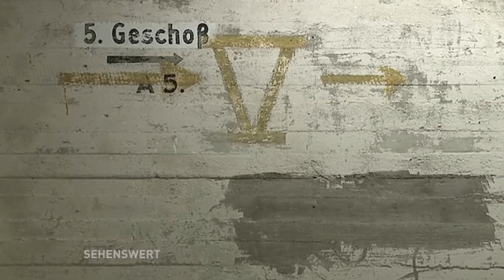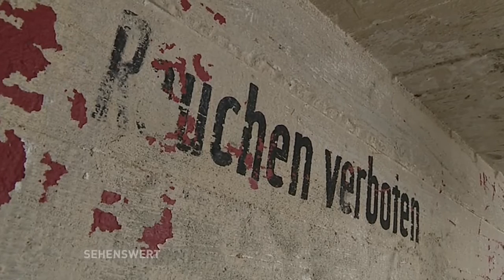Sammlung Boros (Teil 1) - aktuelle Ausstellung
Außergewöhnliche Kunst am ungewöhnlichen Ort, eine Führung durch den Kunstbunker in der Reinhardtstraße mit Juliet Kothe, der Direktorin der Sammlung Boros und Kunstvermittlerin Essi Glomb.